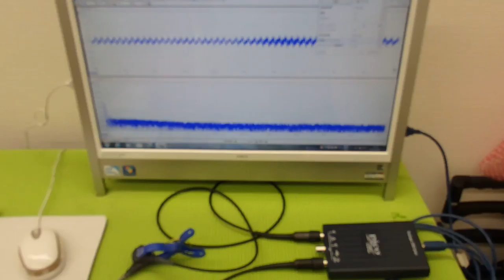超音波の発振制御システム ultrasonic-labo